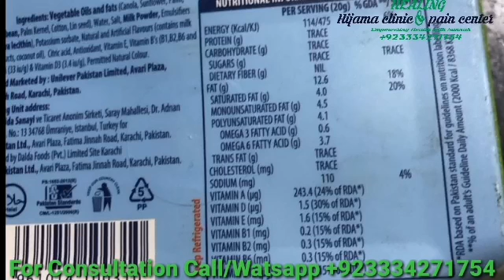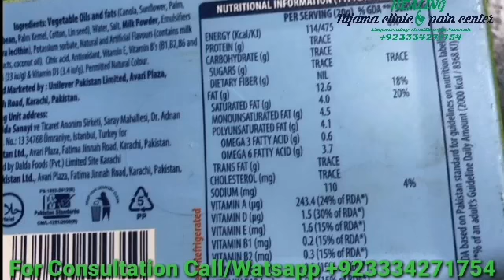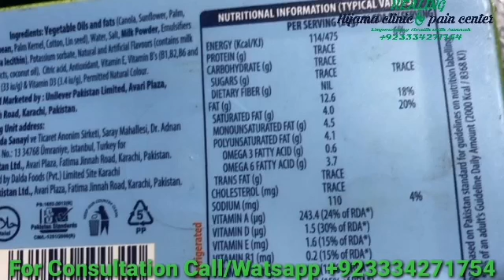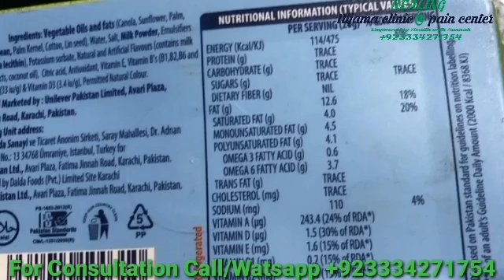MARGARINE-KETO? HEALTHY?(URDU)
Dr Asma Mahmood explains if and why margarine is ketofriendly and health friendly or not in the light of modern scientific research!!

For more updates & information on healthy healing remedies and live Q & A with Dr Asma Mahmood join our Facebook group